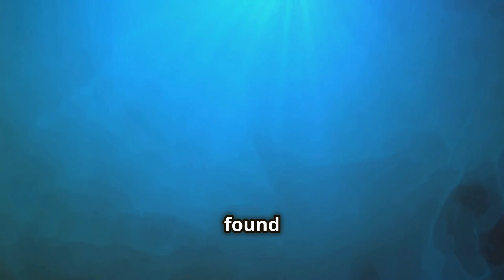How deep is the ocean: Unveiling the Secrets of Earth's Hidden Ocean Depths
OUTLINE:
00:00:00
Introduction to Ocean Depths

00:00:07
Understanding Ocean Coverage and Depth

00:00:53
The Deepest Part of the Ocean

00:01:13
Exploring Various Ocean Depths

00:02:21
Life in the Deep Sea

00:03:27
The Twilight Zone and Beyond

00:04:16
The Habitat of the Sperm Whale

00:04:32
The Titanic at 3,800 Meters

00:04:56
Conclusion